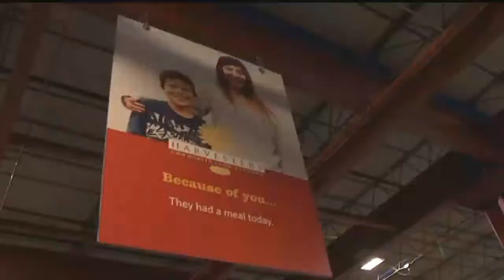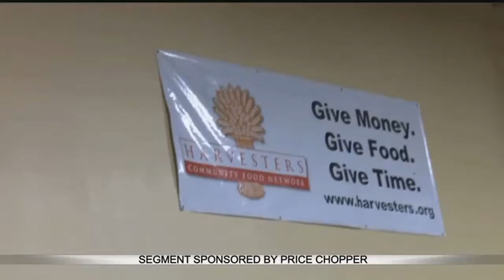Step up to the plate for those in need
Harvesters, Price Chopper and the Kansas City Royals team up to help us Step Up To The Plate.